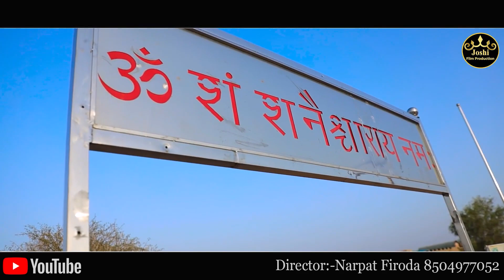शनिदेव हिट भजन | Krupa Hogi Shanidev ki | Anil Joshi | Shanidev bhajan | New Rajasthani Bhajan 2023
SONG :, KRUPA HOGI SHANIDEV KI
SINGING  : ANIL JOSHI (BHARGAV)
LYRICS : ANIL JOSHI
Artist -  ANIL JOSHI ,& SONU
Label :  JOSHI FILM PRODUCTION
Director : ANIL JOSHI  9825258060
Cameraman,  KALU BHARWAD
Editor : Narpat bhai firoda (Fauji studeo)
Producer :   ANIL JOSHI
@ Production, Mohit Vanjara & Narsi bhati

Full Song also Available for Downloading & Streaming online:-
♫Wynk :
♫Gaana :
♫JioSaavn :
♫Youtube Music :
♫Amazon Prime Music :